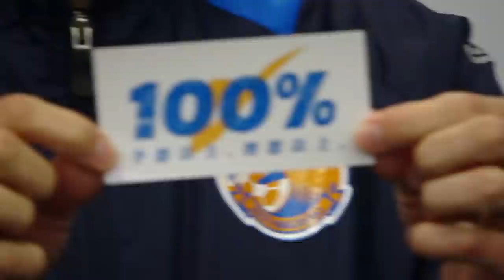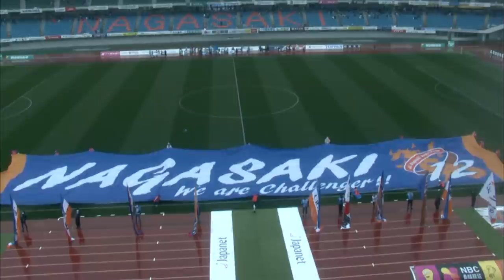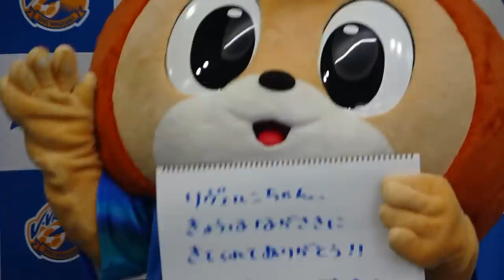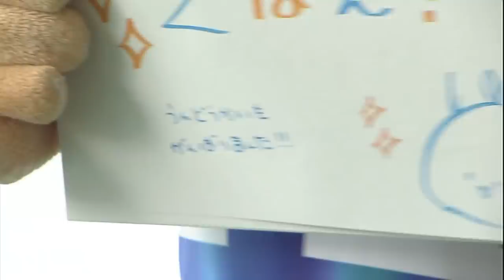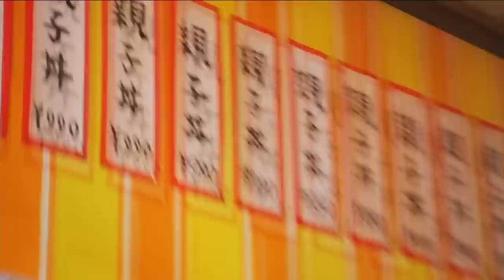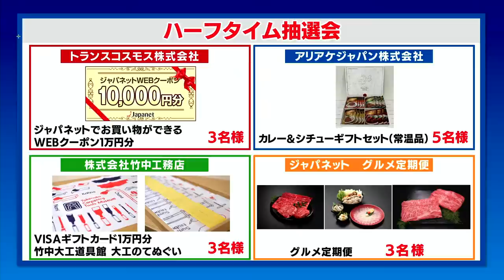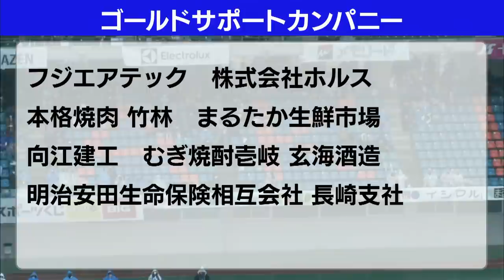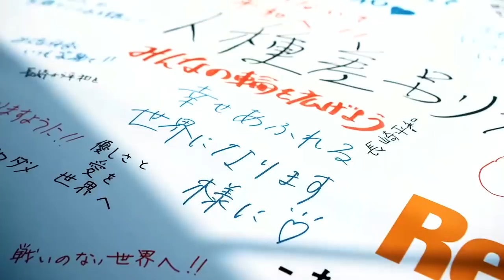0219 長崎 vs. 東京 YouTube生配信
いよいよ2022シーズン開幕！
第1節はトラスタから！東京ヴェルディを迎えての一戦！！
今シーズンもYouTubeライブではキックオフ2時間前から
試合直前のトラスタの様子をお伝えします！

0:00           配信開始
0:45           オープニング
14:07         選手バス到着
19:24        スタメン紹介
30:18 リヴェルン とマスコット交流タイム
45:20        場内イベント
1:00:58    グッズ情報
1:04:29 ヴィヴィくん リヴェルン 場内グリーティング
1:11:53     パートナー紹介
1:16:25     選手ピッチ内アップ
1:28:43 選手トークショー 浅沼優瑠 選手
1:41:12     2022シーズン選手紹介動画✨
1:42:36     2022シーズンクラブ理念動画✨
1:45:47     場内イベント
1:47:40     エンディング